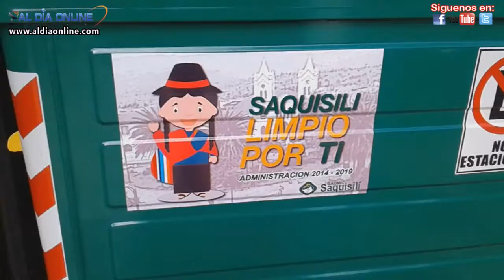LIC JUAN ALOMOTO ALCALDE SAQUISILÍ FIRMA CONTRATO DE ECO TACHOS